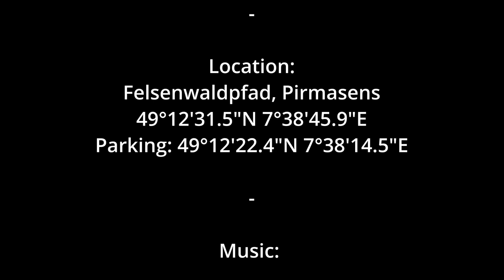TRAXXAS TRX4 - #36 - Exploring the Palatinate Forest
I went on a 7km long trail to explore a bit of the Palatinate Forest.
Starting Location is the car park at 49°12'22.8"N 7°38'14.9"E